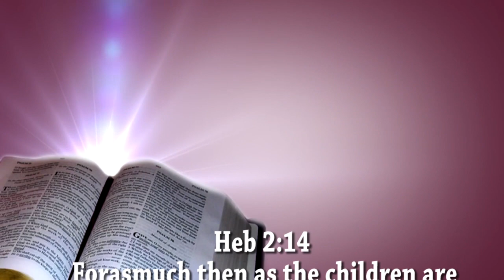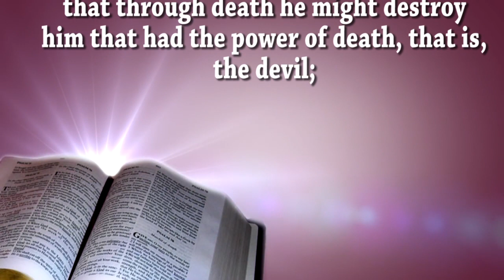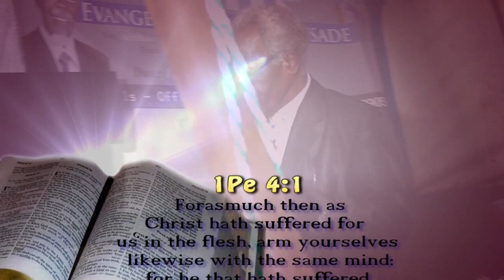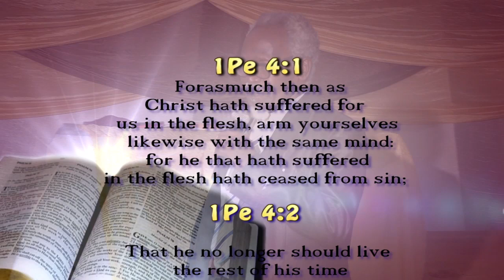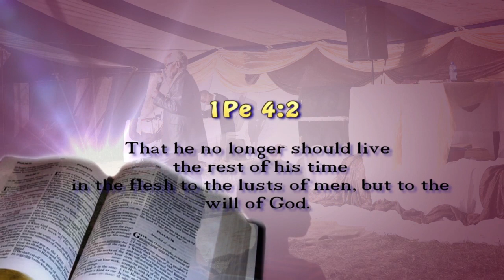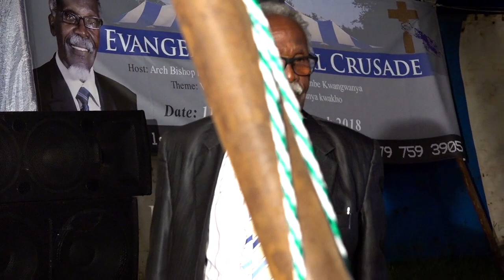Evangelical Gospel Church prof I.M simelane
DUMBE REVIVAL.